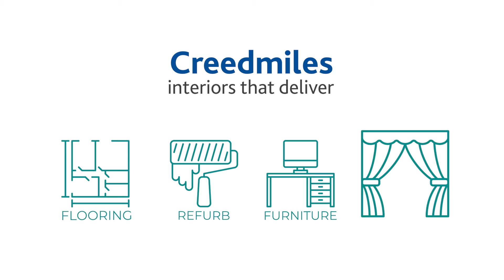Travel Agent Refurbishment Time Lapse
We carry out projects large and small. In this timelapse, we show how we can work efficiently in small spaces to produce fantastic looking results within the timeframes set out.

If you have a high street retail space that needs transforming, we can help.

What we did:
• Complete CDM package including applications to the local council
• Designated CDM Principal Contractors role
• Complete strip-out of existing tenants fixtures and fittings along with all electrical items
• Installation of all new electrical & data and lighting
• Installation of new walls and kitchens
• Internal decorations to all walls, skirting boards and ceilings
• Exterior decorations to the front facia of the store
• New entrance matting, carpet tiles and vinyl tiles
• Supply and installation of new retail counters and associated items
• Management of new installation of Air Conditioning and Fire alarm
• Management of clients own joinery contractor for brochure units and display units
• Installation of new I.T equipment and COMMS Cabinet
• Installation of back-office accessories and wall items
• Installation of required H&S notices and signage

If you have a similar project and would like us to help, please get in touch.